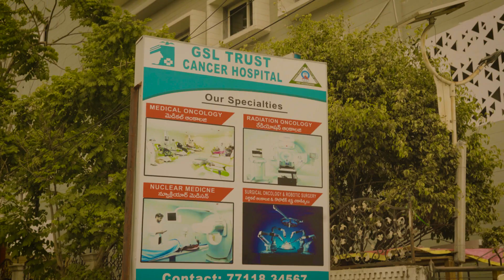Bichagadu 2 Hero Vijay Antony Inaugurated New Mammography Center @ GSL Cancer Hospital |SWuper Macha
Bichagadu 2 Hero Vijay Antony Inaugurated New Mammography Center